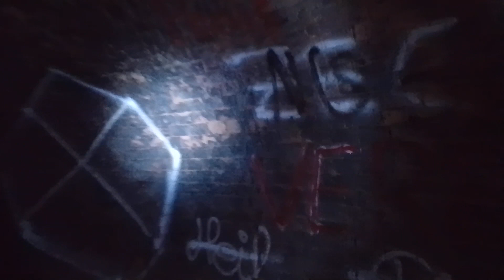LOST PLACE: Besichtigung eines alten Ziegelofens in Schönkirchen (NÖ)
In diesem Video besichtige ich die Brennkammer eines alten Ziegelofens. In der näheren waren zwei weitere Ziegelöfen existent, ein Feldbrandofen, ein Feldofen und ein Ringofen (System Hoffmann). Im Jahre 1970 wurde das Ziegelwerk mangels Lehm geschlossen.

In der Mitte der Brennkammer befand sich der 1989 gesprengte Schlot. Wichtig ist, dieses industriell bedeutende Denkmal zu erhalten.

Weitere Informationen dazu gibt es unter

Freue mich auch sehr über Abos und Likes👍 zu

In this video I visit the combustion chamber of an old brick kiln.  Two more brick kilns existed nearby, a field kiln, a field kiln and a ring kiln (Hoffmann system).  In 1970 the brick factory was closed due to a lack of clay.

 In the middle of the combustion chamber was the chimney blown up in 1989.  It is important to preserve this industrially significant monument.

I am also very happy about subscriptions and likes 👍